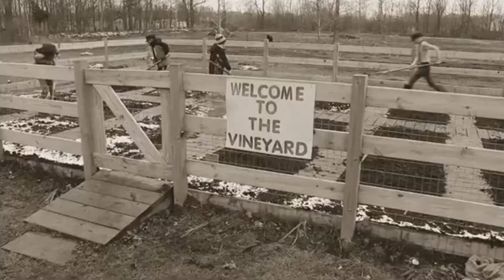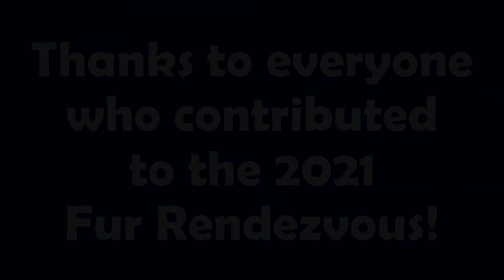2021 Fur Rondy Highlights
Hope Community Church Fur Rendezvous